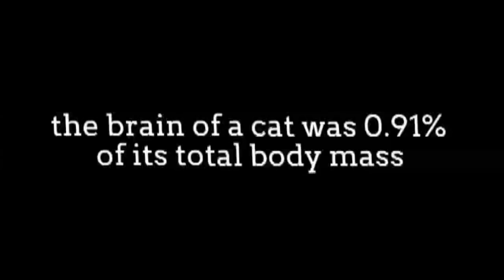Nuovo Video Divertenti di Cani e Gatti di Compilazione 2015, Animali Divertenti, parte 8,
Gatti divertenti Video Compilation buon giorno . Si prega di Iscriversi al: Grazie per